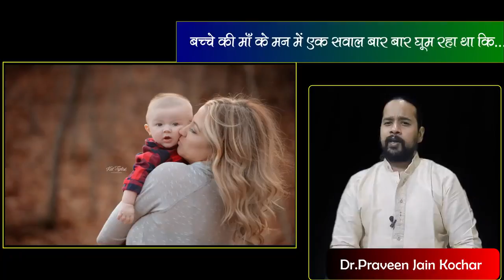Rich- Poor | judge by yourself